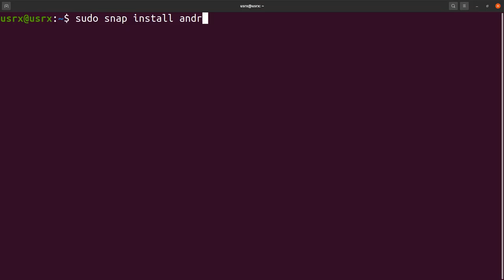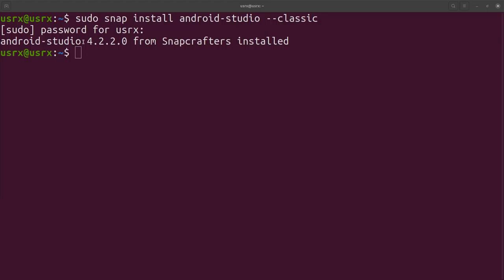Instalación de Android Studio